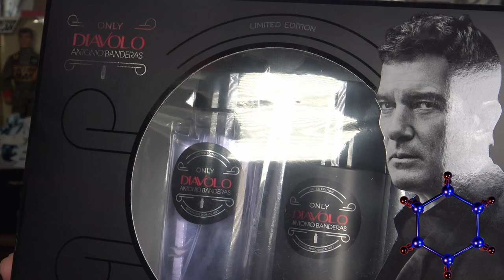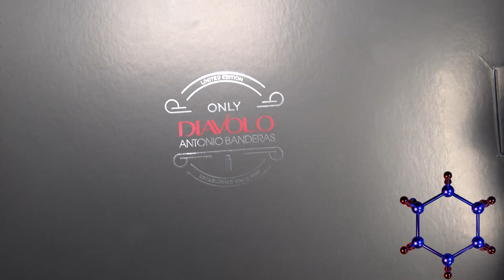ONLY DIAVOLO ANTONIO BANDERAS QUE SUAVE!!!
Hoy os traigo la fragancia de Antonio Banderas Only Diavolo  no digo nada que sería spoiler brutal.

🛒COMPRITAS:
Paco Rabanne Ultraviolet Man 100ml
Paco Rabanne Ultraviolet Man 50ml
Paco Rabanne Ultraviolet Man Deo Vaporizador 150 ml
LUI
Tommy Hilfiger Impact 100Ml
Trussardi Riflesso Streets of Milano
Trussardi Riflesso 100ml
Trussardi Riflesso Set
Higher Energy Christian Dior
Higher Christian Dior 100ml